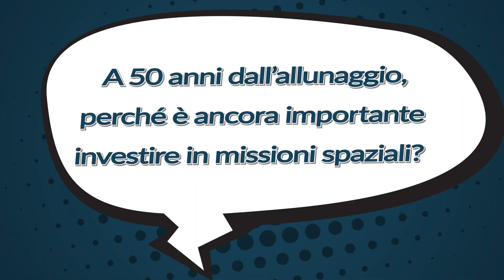ilPOLIMIrisponde: Perchè è importante investire in missioni spaziali?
A 50 anni dall'allunaggio, perchè è ancora importante investire in missioni spaziali?

Risponde Franco Bernelli Zazzera, docente di Impianti e sistemi spaziali.

Avete letto una notizia che non vi convince? Vorreste maggiore chiarezza su un tema tecnico o una curiosità scientifica? IlPOLIMIrisponde è la nuova rubrica video per sciogliere i vostri dubbi: inviateci le vostre domanda, le proporremo a uno degli oltre 1300 docenti e ricercatori dell’ateneo, mettendo a disposizione le loro svariate competenze in architettura, design e nelle discipline dell’ingegneria. I nostri esperti risponderanno, con un breve video, ai vostri interrogativi. Mandateci le vostre domande commentando questo video, con un messaggio privato oppure scrivendo una e-mail a socialmedia(at)polimi.it